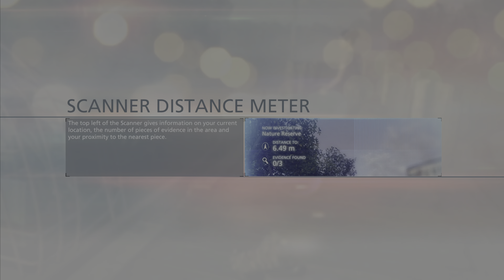Battlefield Hardline | EP.3 (Gator Bait) | 4K | PS5 *No Commentary*